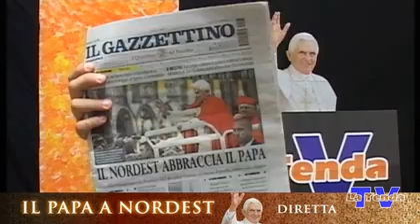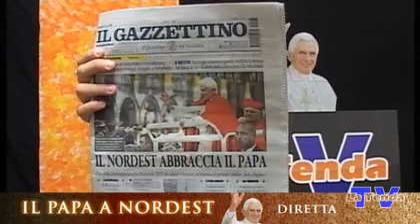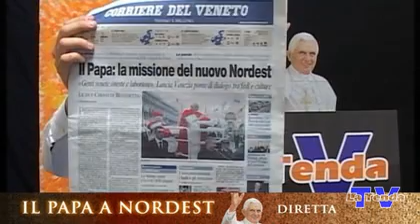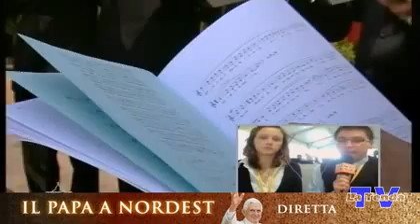Chiesa - Il Papa a Nordest - Benedetto XVI celebra la S. Messa al Parco San Giuliano di Mestre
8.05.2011 - La messa di Benedetto XVI a Mestre nel corso della sua visita nelle chiese del Triveneto.
Una produzione La Tenda Multimedia